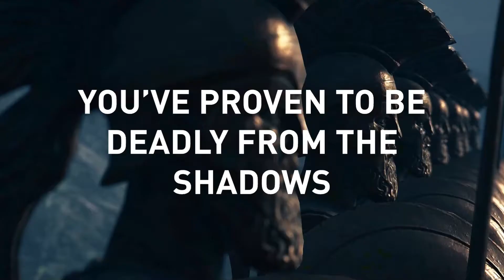My Personalized Assassin's Creed 2022 Wrap Up Video